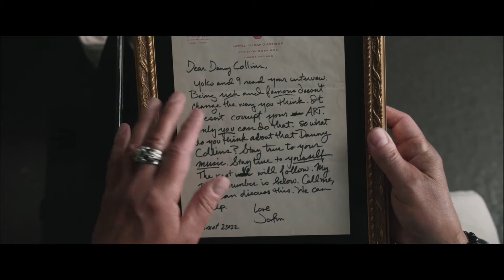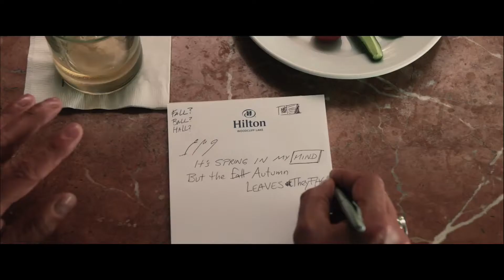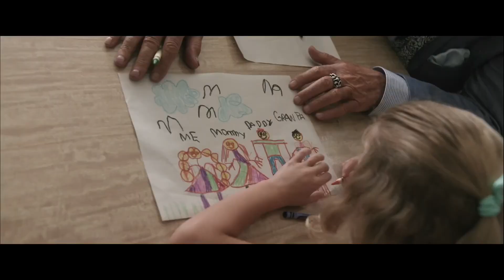Nunca es tarde ( Danny Collins ) - Trailer español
Título: Nunca es tarde
Título VO: Danny Collins
Director: Dan Fogelman
Actores: Al Pacino, Annette Bening, Jennifer Garner, Bobby Cannavale, Christopher Plummer